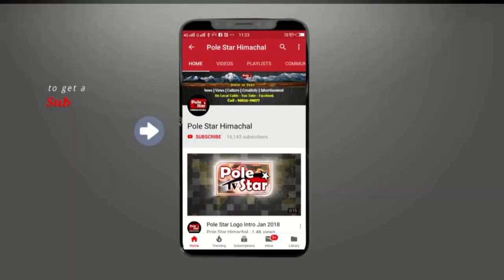49 दिनों के बाद विधिपूर्वक वांगडोर रिम्पोछे का अंतिम संस्कार!